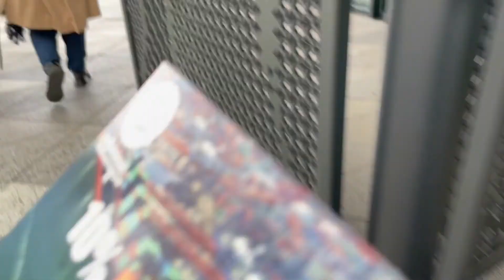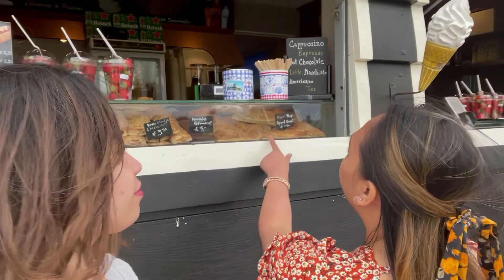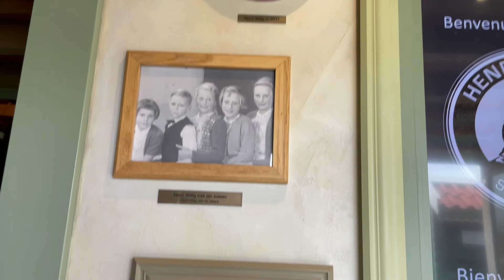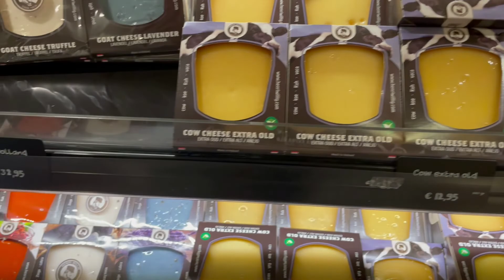AMSTERDAM DAY 2 // Rose Jagmis